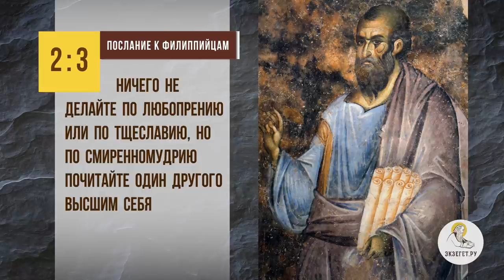Постоянно горю желанием подсказать, помочь людям, а они не хотят. Протоиерей Максим Первозванский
В сегодняшнем видео с протоиереем Максимом Первозванским отвечаем на вопрос:  "Постоянно горю желанием подсказать, помочь людям, а они не хотят?"  и затрагиваем следующие моменты:

🔸 Смиренномудрие.
🔸 Почитание ближнего.
🔸 Поучительные советы.
🔸 Непрошенная помощь.
🔸 Отсутствие благодарности.

📜 Читать к Филиппийцам послание ап. Павла, Глава 2, стих 3 (с толкованиями)